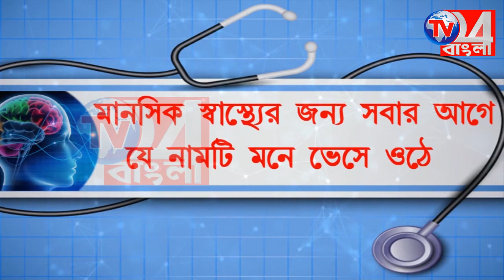ফুচকা খেয়ে গুরুতর অসুস্থ প্রায় ১৫০ জন, চাঞ্চল্য ইসলামপুরে